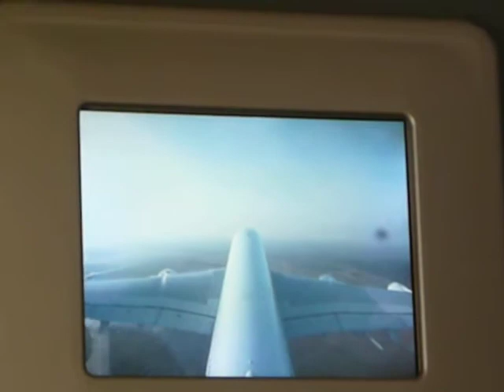décollage A380 Air France CDG 03/02/2011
Décollage tel que vu sur les écrans de la cabine passagers.